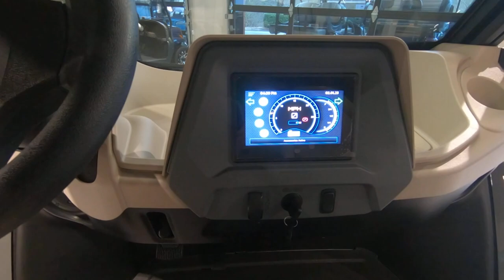Club Car CRU from Cary Cart Company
Cary Cart Company is happy to be offering the new Club Car CRU from Club Car. The CRU is a fully street legal LSV and has room for 6 passengers. This model has some great features such as Bluetooth speakers, LED lighting, adjustable seats, 14" Rims and a solid glass windshield. The CRU has room for the whole family.